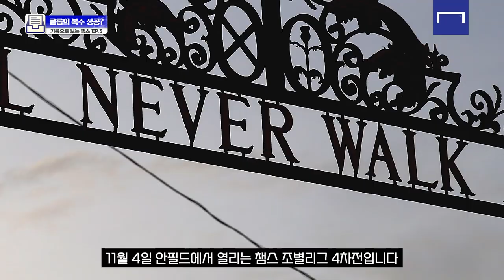복수 성공한 클롭? 드디어 AT마드리드 상대 '첫 승' 리버풀ㅣ기록으로 보는 챔스